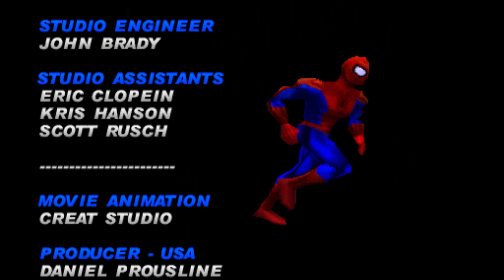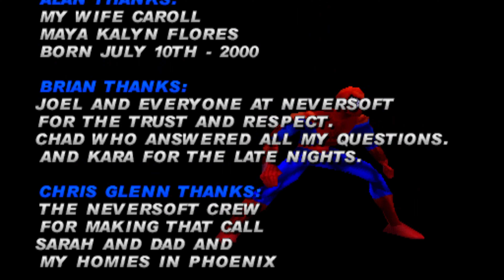Spider-Man (PS1) Hard Difficulty Full Walkthrough No Commentary | 4K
Full Gameplay Walkthrough of Spider-Man on PlayStation 1. RIP Stan Lee

Spider-Man is a 2000 action-adventure game based on the Marvel Comics character of the same name. It was developed by Neversoft and published by Activision for the PlayStation. The game was later ported by different developers to various systems, including the Game Boy Color and Nintendo 64 that same year, as well as the Dreamcast and Microsoft Windows in 2001.

The game's story follows Spider-Man as he attempts to clear his name after being framed by a doppelgänger and becoming a wanted criminal, while also having to foil a symbiote invasion orchestrated by Doctor Octopus and Carnage. Numerous villains from the comics appear as bosses, including Scorpion, Rhino, Venom, Mysterio, Carnage, and Doctor Octopus, as well as a Carnage symbiote-possessed Doctor Octopus named Monster-Ock, who was created exclusively for the game as the final boss. The game features narration from co-creator Stan Lee, and is the first Spider-Man game published by Activision following their acquisition of the license, which would expire in 2014.